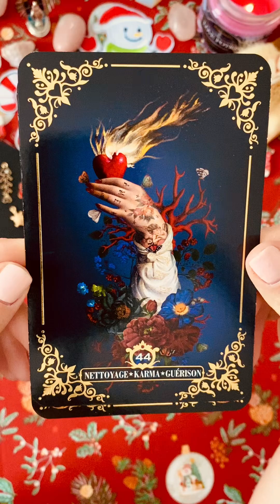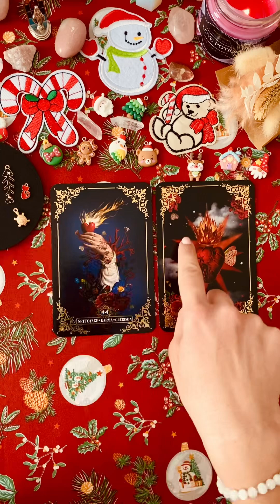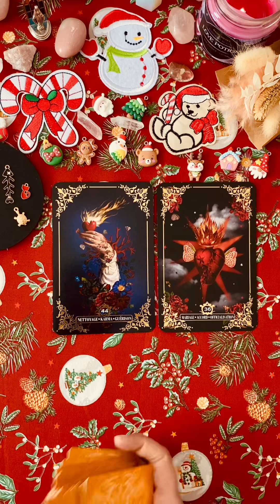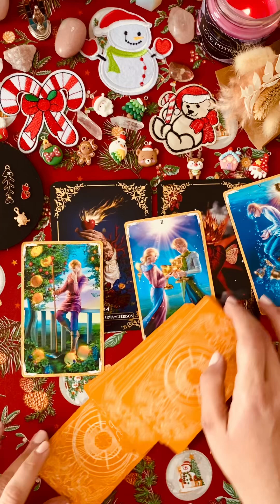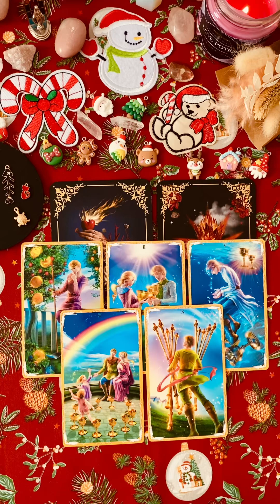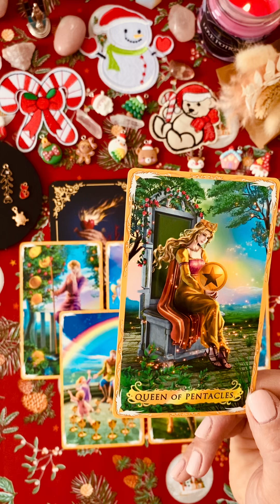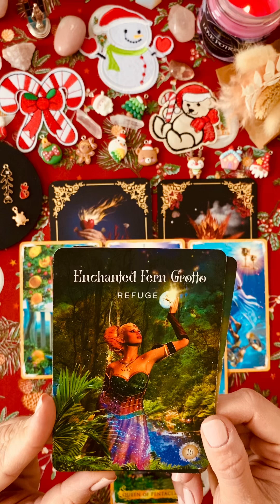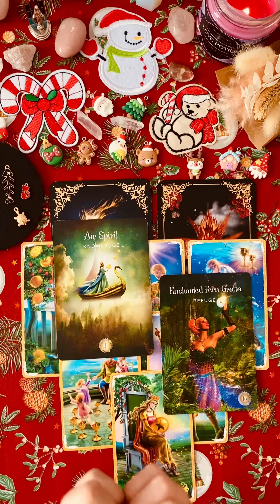✨CAPRICORNE DÉCEMBRE 2024✨UNE TRANSFORMATION EST À L’ŒUVRE. SUIVEZ LES ÉTAPES ✨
On se retrouve pour une nouvelle vidéo des énergies du mois de DÉCEMBRE 2024. C’est une Guidance général, gardez votre discernement et prenez uniquement le message qui vibre pour vous. Ces vidéos sont enregistrés pour un public majeur et ont pour unique but que d’ouvrir la conscience et d’aborder les situations avec un regard bienveillant.

Le but de mon travail est de vous accompagner dans la connexion à votre pourvoir personnel ✨🔥

✨Tarot L’une de l’Univers
✨L’Oracle de la Féminité Sacrée
✨L’oracle Le Stagioni dell’anima

Retrouvez moi sur instagram: @lalumieredutarot